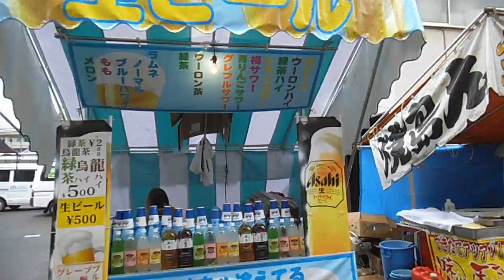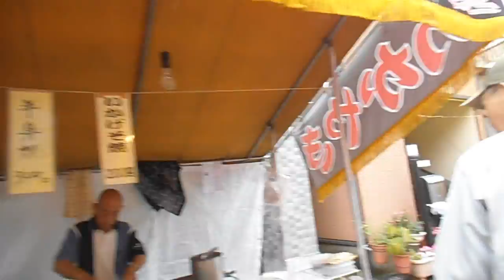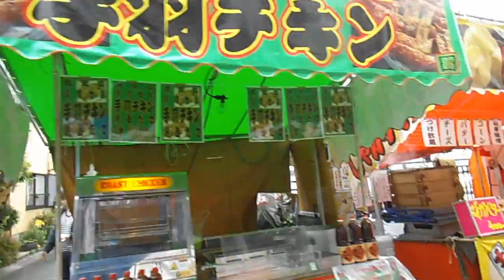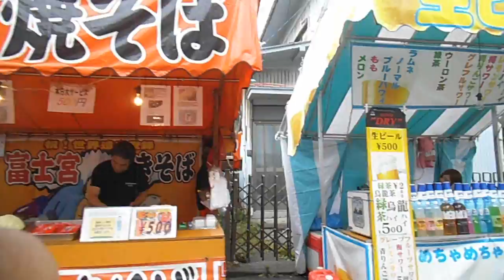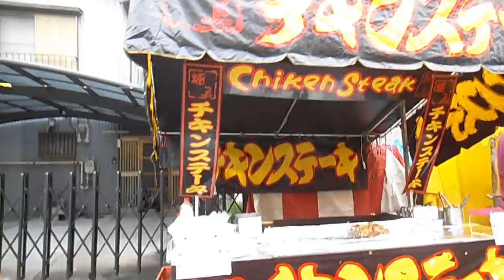DSCF1923浅間神社20140608お祭り屋台 海側